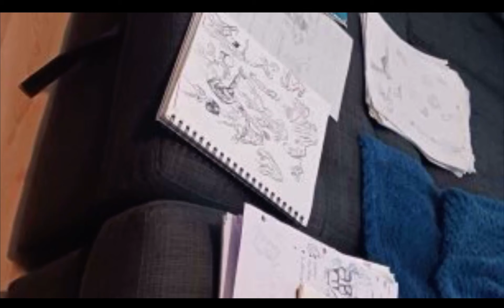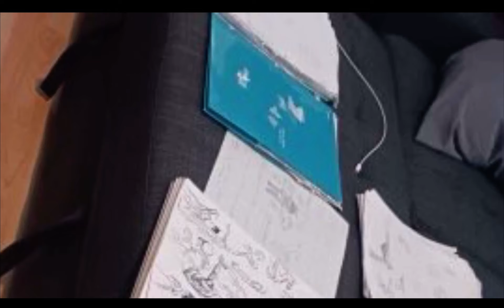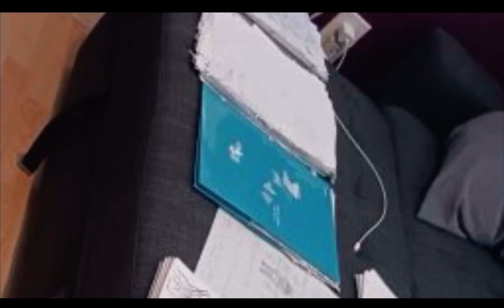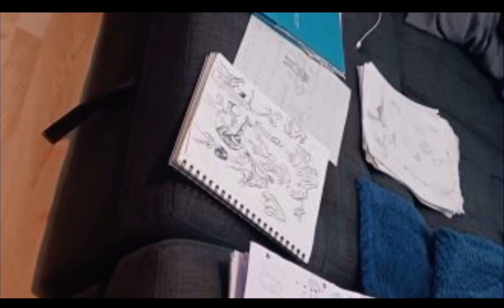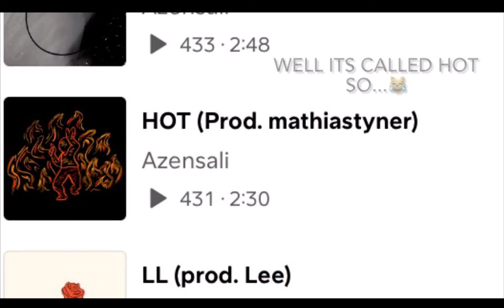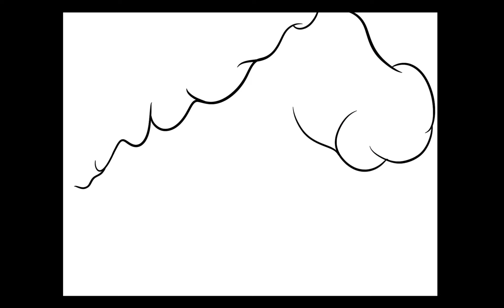EPISODE 5: Art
As much music as Azensali has made, an equal amount of art has been produced. These are the first few.